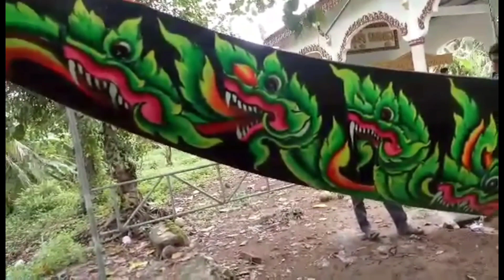Càng Long Mới - Rồng Xanh 9 Đầu : Có đến Sóc Trăng ? - Quốc Khởi Ghe Ngo